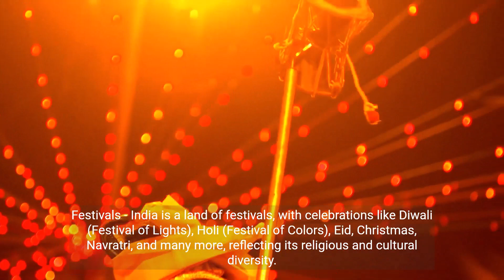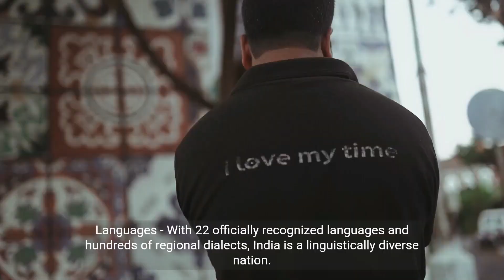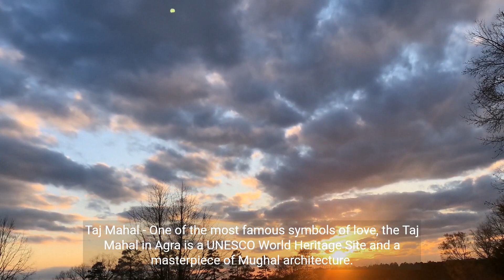Amazing Facts about Traveling in India | Exploring the Mystique | Travelling and Tourism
Welcome to "Travelling and Tourism," your gateway to the mesmerizing world of travel! In this captivating video, we present a whirlwind adventure through India, uncovering an array of astounding facts that will leave you spellbound. From the majestic Taj Mahal to the serene backwaters of Kerala, India's diverse landscapes and rich heritage promise an unforgettable journey.

Join us as we traverse the bustling streets of Delhi, experience the vibrant festivals, and immerse ourselves in the cultural tapestry of this incredible nation. Delve into the fascinating history and architectural marvels that grace the cities, and be amazed by the spiritual sanctuaries that instill a sense of tranquility.

Our travel enthusiasts have meticulously curated these astonishing facts to ignite your wanderlust and inspire your next expedition to India. Whether you're an avid globetrotter or armchair traveler, this video promises to be a visual delight and an insightful exploration of India's myriad wonders.

So, hit that "Play" button now and embark on an enchanting voyage with us. Get ready to be awestruck by the Amazing Facts about Traveling in India - exclusively on "Travelling and Tourism"!